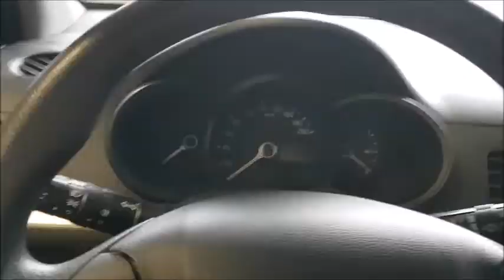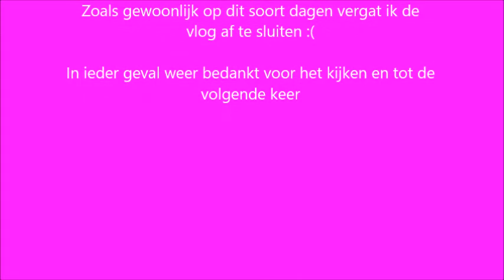ILWP vlog: Niet mijn dag | naar het ziekenhuis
Vandaag was gewoon niet mijn dag. Zo was ik over vermoeid en moest ik naar het ziekenhuis voor de intake voor mijn operatie. In het ziekenhuis kon ik helaas niet filmen maar het kwam erop neer dat ik 3 gesprekjes had. De eerste was met de apotheek, over de medicijnen die ik gebruik, de tweede was met de assistent van de anesthesist, die heeft mij gewogen, mijn lengte opgemeten en mijn bloeddruk gemeten. Het derde gesprek was met de anesthesist om de laatste dingetjes voor de operatie te bespreken. Zo vertellen zij mij welke manier van pijnstilling ik ga krijgen en hoe de narcose gaat verlopen en weten zij welke reacties ik heb op bepaalde medicatie zodat alles goed geregeld is voordat ik onder narcose ga. Het duurt nog wel een aantal weken maar ik zal rond die tijd zoveel mogelijk proberen te filmen.